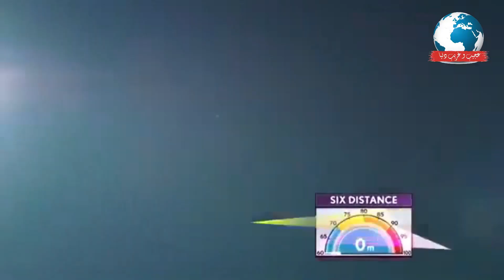MUST WATCH: Shahid Afridi Biography